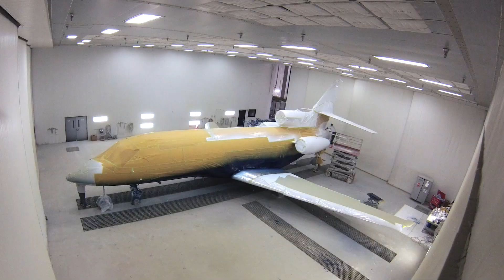Falcon 900EX Paint Job in Under 3 Minutes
Time-lapse photography of a Falcon 900EX full paint job completed by our technicians at our headquarters in Moline, IL. Working in our state-of-the-art downdraft facility, Elliott’s paint technicians deliver a custom exterior paint finish, with proven processes, advanced coating technology, technical expertise, and extensive experience. Our paint booth is one of the few downdraft-type facilities in the nation, rivaling the major OEMs, including Gulfstream, Bombardier, Cessna, and Beechcraft. Our downdraft technology offers:

•Smooth, even airflow in all areas of the spray booth
•Exhaust at floor level, minimizing the potential for outside contaminants
•Supply air intake system for uniform airflow across the aircraft surface
•Complete climate and humidity-controlled, computer-operated environment
•Fast drying
•A harder, high gloss finish
•Maximum paint adhesion